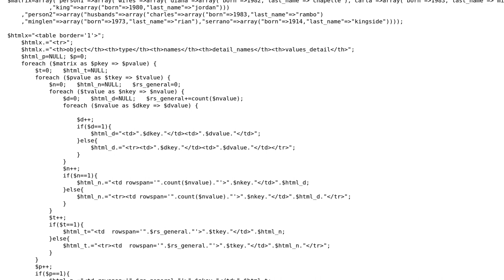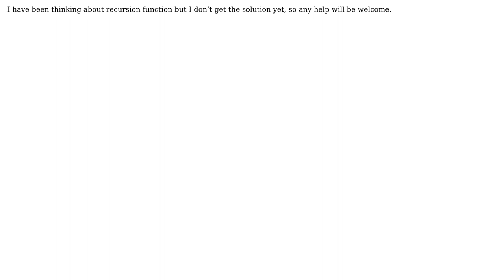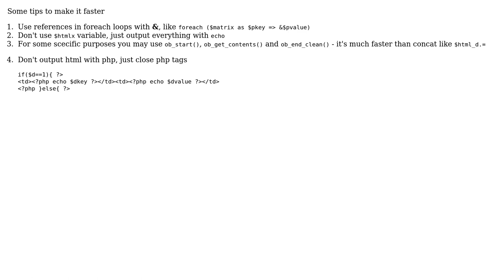Code Review: Recode algorithm for merged cells on HTML table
With thanks & praise to God, and with thanks to the many people who have made this project possible! | Content (except music & images) licensed under CC BY-SA | Music | Images & others | With thanks to user user2570870 user Mast user holroy user Denys Klymenko and the Stack Exchange Network Trademarks are property of their respective owners. You are responsible for your own actions.